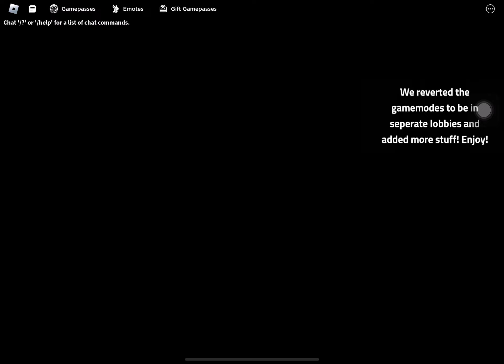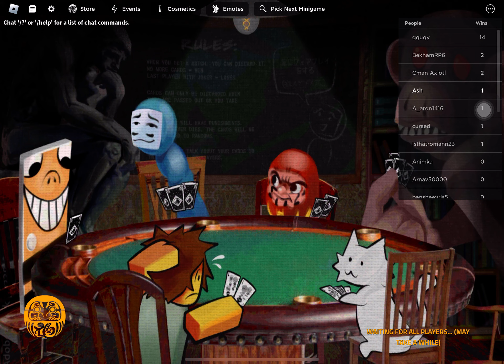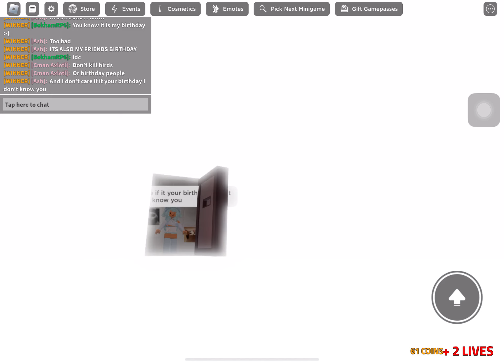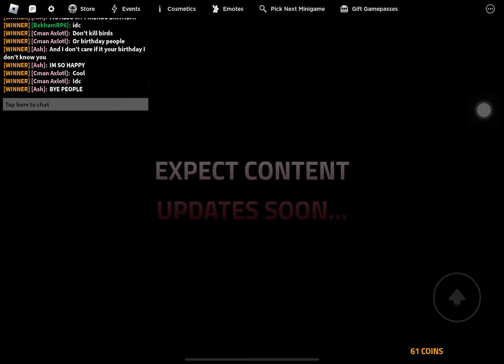Cutest Gamer Ever? See This So Cute Girl Playing Roblox !